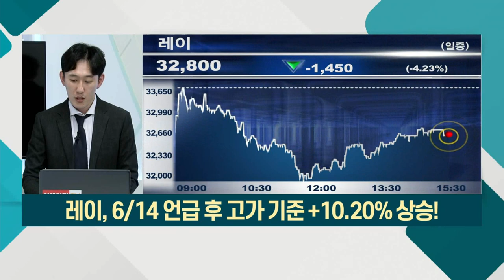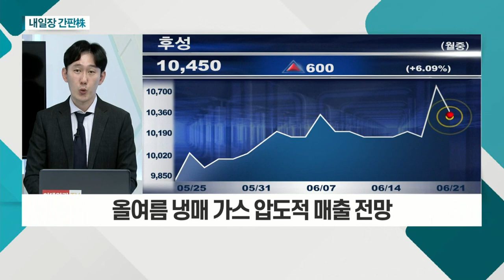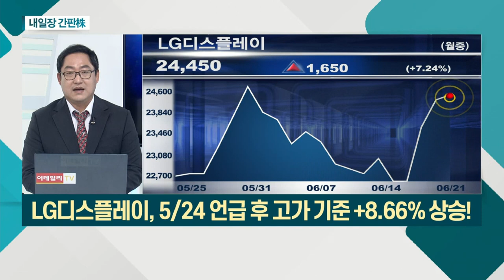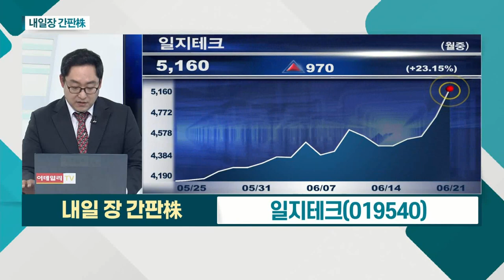일지테크... '마그나' 생산설비 납품 등 지속적 협력 관계 / 후성... 中 배터리 소재 공장 대규모 증설_내일장 간판주 (20210621)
일지테크(019540)
- 자동차 차체 부품 제조 및 판매 업체
- '마그나' 생산설비 납품 등 지속적 협력 관계
- 2021년 미래 친환경차 부품 공장 신공장 증설 계획

후성(093370)
- 특수 가스ㆍ2차전지 소재ㆍ냉매 생산
- 中 배터리 소재 공장 대규모 증설
- 올여름 냉매 가스 압도적 매출 전망